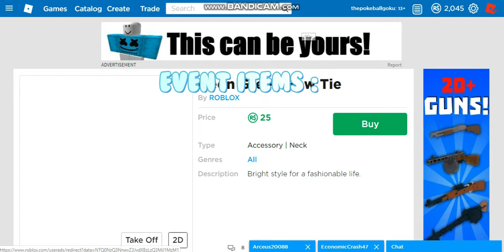Information Of New Event! With Awesome Hats!!